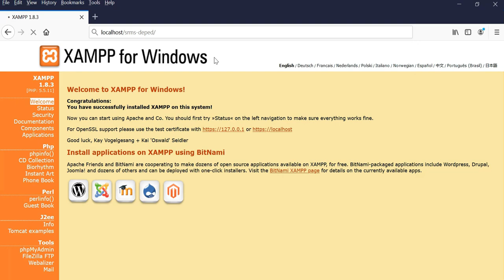How to Fix "Unable to connect to any of the specified MySQL hosts" in MySQL?